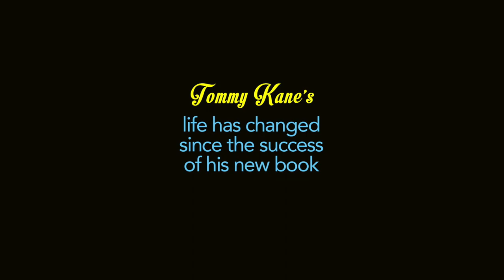Tommy Kane Is Famous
Illustrator, Tommy Kane's life is different now that his latest book is a huge success.